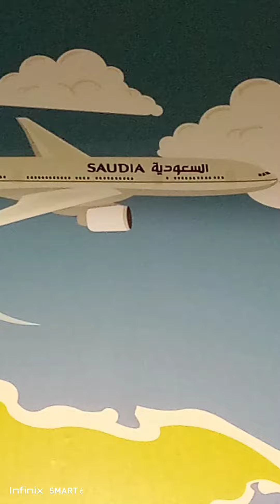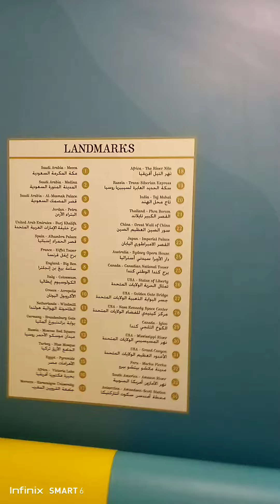5 or 7 continent sa mundo